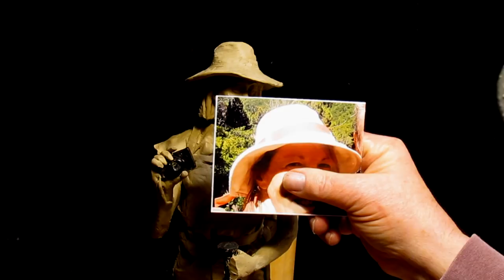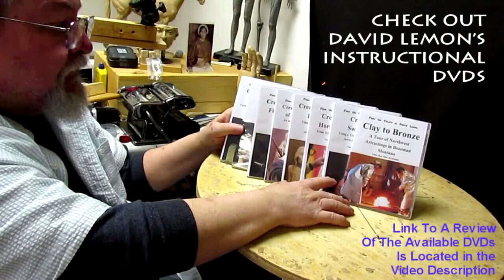Creating a Woman Hiker Creating Her Left hand and Final Cleanup